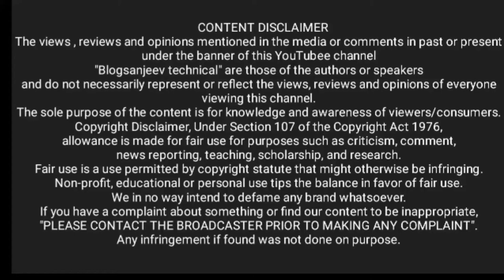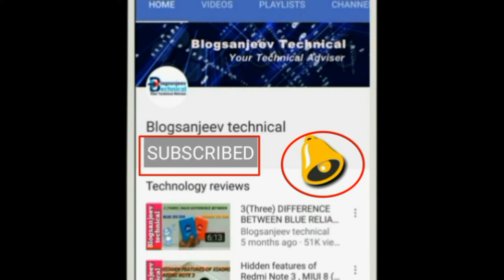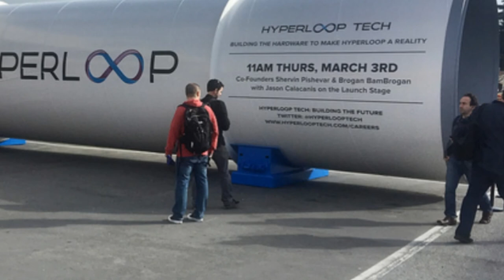Vergin Hyperloop one | Mumbai Pune Hyperloop | Top speed of 1000 KMPH possible now | India Hindi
inventor Elon Musk done a tremendous job by hyperloop , Musk hyperloop concept is one of best concept of decades , I salute Elan Musk for hyperloop invention .

PROJECT  : Blogsanjeev technical
BY : Sanjeev kumar

MERE KUCH AUR  POPULAR VIDEOS NICHEY LINKS MAIN DIY HAI , APP UNKO BE CLICK KAR K SIDHA DEKH SAKTEY HAI

2).Hidden features of Redmi Note 3 , MIUI 8 ( Redmi note 4, Redmi 4a , Redmi 4 , redmi 3s prime ,mi5 }

I am sanjeev and you are watching Blogsanjeev technical , don't forget to like , share and subscribe BLOGSANJEEV TECHNICAL for more exclusive offer video in future. you can reach to us by :